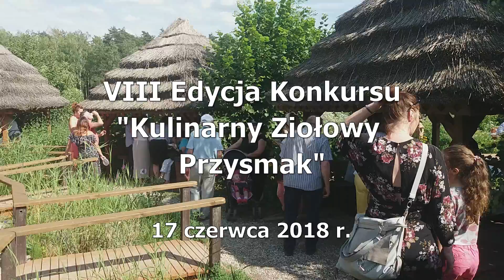VIII Edycja Konkursu Kulinarny Ziołowy Przysmak